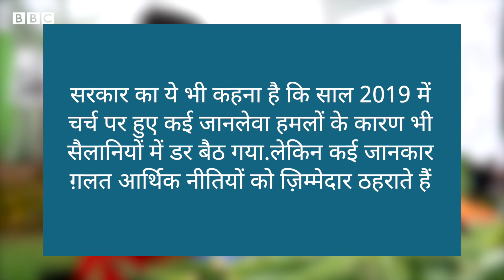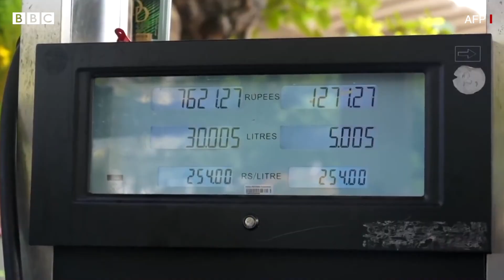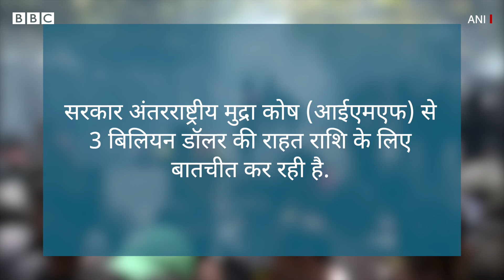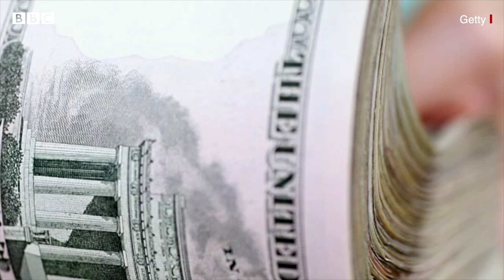Sri Lanka Crisis: श्रीलंका की Economic Condition इतनी ज़्यादा ख़राब कैसे हुई? (BBC Hindi)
श्रीलंका में हालात बद से बदतर होते जा रहे हैं. प्रदर्शनकारियों ने कुछ दिन पहले राष्ट्रपति भवन पर कब्ज़ा किया तो वहीं बुधवार को प्रदर्शनकारी उग्र होते हुए प्रधानमंत्री कार्यालय में पहुंच गए. ऐसे हालात में श्रीलंका के राष्ट्रपति गोटाबाया राजपक्षे देश छोड़कर मालदीव चले गए. उन्होंने पहले ही कह दिया था कि वो 13 जुलाई को इस्तीफा दे देंगे, ये तारीख भी अब बीत चुकी है.  श्रीलंका की प्रदर्शनकारी जनता चाहती है कि वहां एक नई सरकार बने जो नए सिरे से कामकाज संभाले. श्रीलंका में रोज़मर्रा के सामानों की कीमतें बढ़ रही है. महंगाई दर पचास प्रतिशत को पार कर चुकी है, लोगों को बिजली की कमी का सामना भी करना पड़ रहा है. दवाइयों की कमी के कारण पूरी स्वास्थ्य व्यवस्था चरमरा गई है. आइए समझते हैं कि श्रीलंका की आर्थिक स्थिति इतनी ज़्यादा खराब कैसे हो गई?

रिपोर्टः आयशा परेरा
आवाज़ः नवीन नेगी
वीडियो एडिटः देवाशीष कुमार